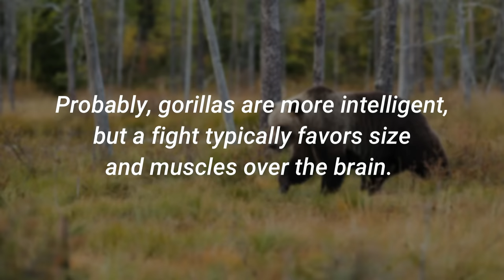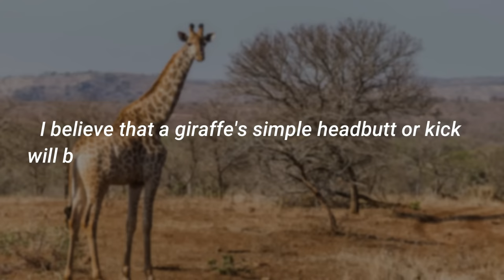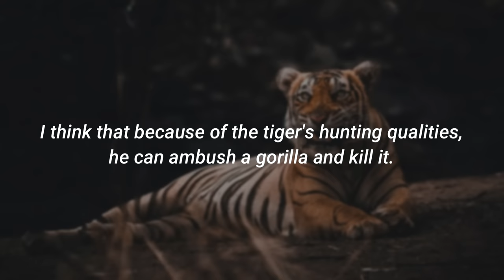6 Animals That Could Defeat A Gorilla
6 Animals That Could Defeat A Gorilla

00:00 6 Animals That Could Defeat A Gorilla
01:24 6. Hippopotamus
03:11 5. Bears
04:33 4. Lion
06:02 3. Crocodile
06:59 2. Giraffe
08:12 1. Tiger